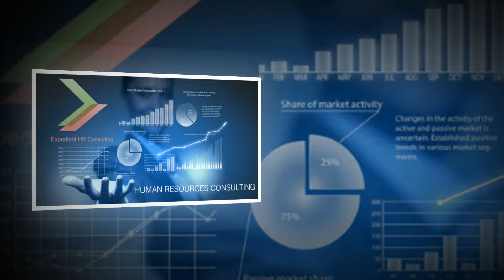Expedient HR Consulting Services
Choose Expedient HR Consulting Services for your small business Human Resources needs.